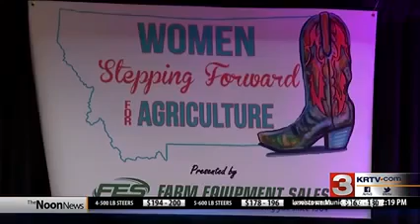Montana Ag Network: Groups announce support for wild horse proposal